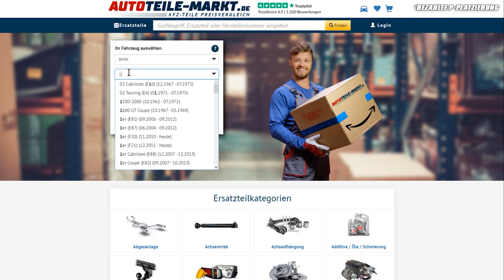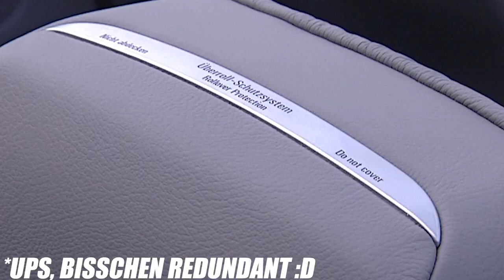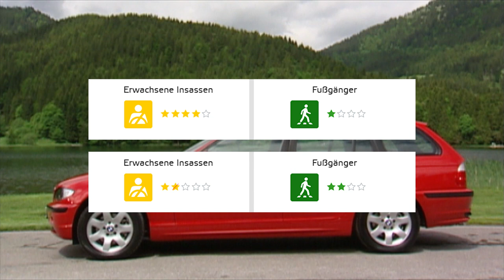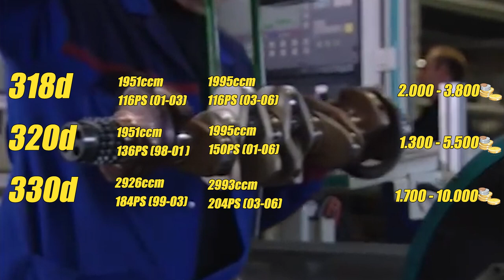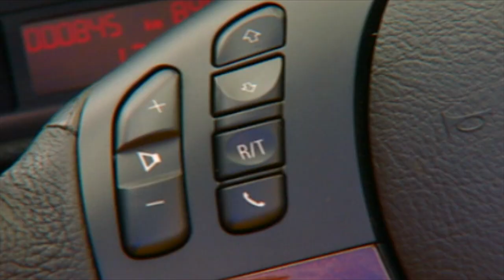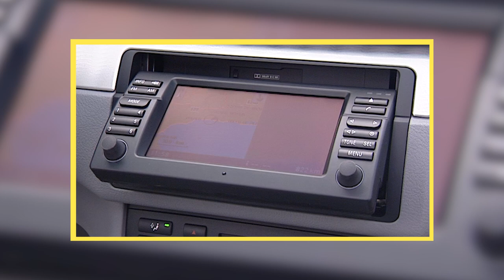BMW 3er E46: Worauf du SEHR STARK achten musst ! | BMW E46 Gebrauchtwagen-Tipp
Heute gibt es mal wieder eine aufgefrischte Version unseres Gebrauchtwagen-Tipp Videos zum BMW 3er E46. Worauf du sehr stark beim Kauf eines E46 achten musst, erfährst du in diesem Video. Viel Spaß damit :)

Hier kommst du zur Gebrauchtwagen-Checkliste des BMW 3er E46!

Supportet auch unsere Kollegen vom CARTELL